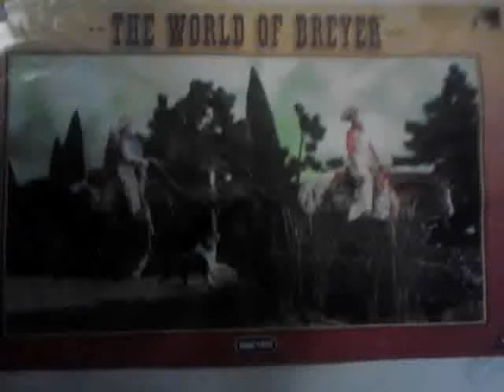Breyer Horse collection tour 7/10/14